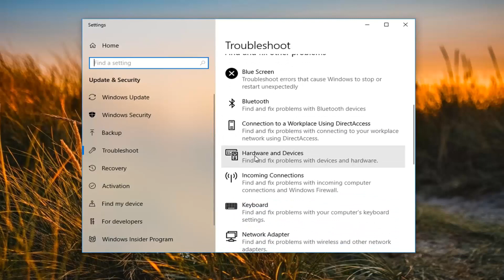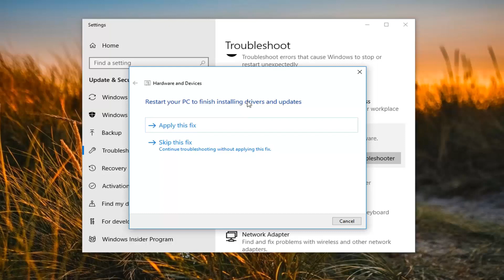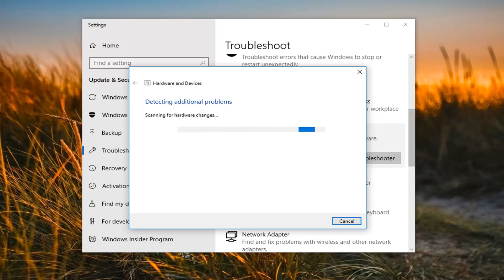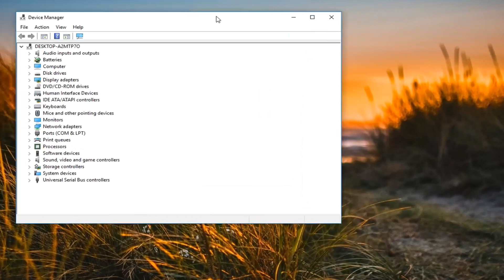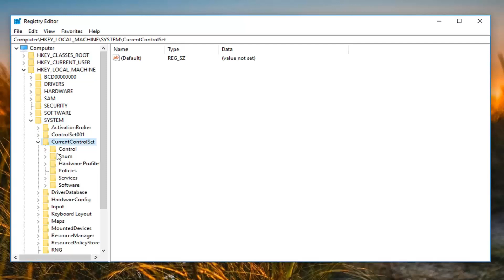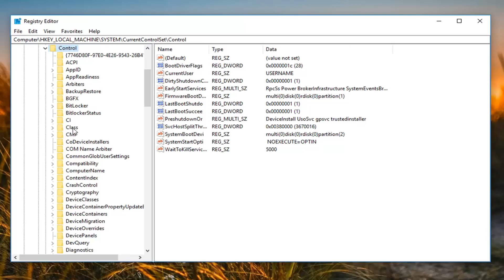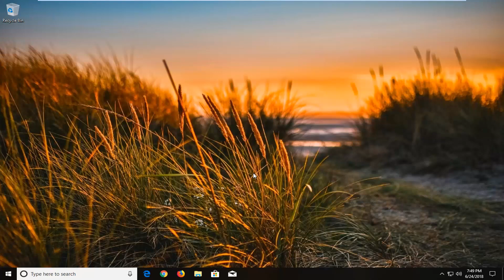CD/DVD Drive Not Working In Windows 10 FIX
In the tutorial we will take a look at how to how to fix a DVD or CD Drive Not Working or Missing in Windows 10. This is a very common computer problem and I will show you how to resolve it.

These issues happen when you:
1) Upgrade the Windows operating system.
2) You install or uninstall CD or DVD recording programs.
3) You uninstall Microsoft Digital Image.

* Windows cannot start this hardware device because its configuration information (in the registry) is incomplete or damaged. (Code 19)

* The device is not working properly because Windows cannot load the drivers required for this device. (Code 31)

* A driver (service) for this device has been disabled. An alternate driver may be providing this functionality. (Code 32)

* Windows cannot load the device driver for this hardware. The driver may be corrupted or missing. (Code 39)

* Windows successfully loaded the device driver for this hardware but cannot find the hardware device. (Code 41)